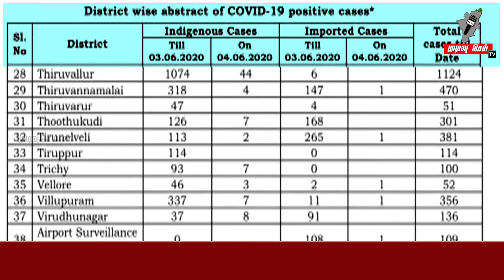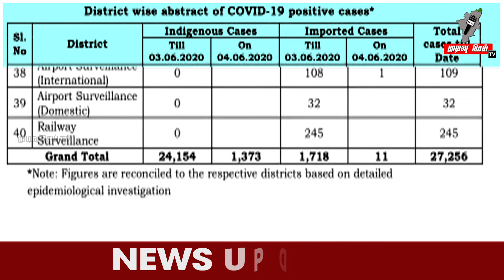தமிழகத்தில் இன்று ஒரே நாளில் புதிதாக 1,384 பேருக்கு கொரோனா